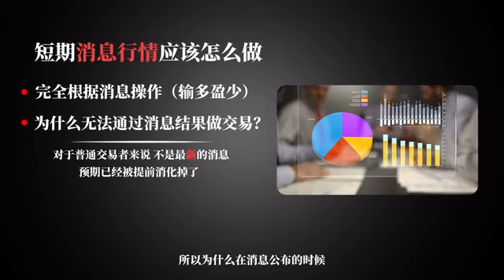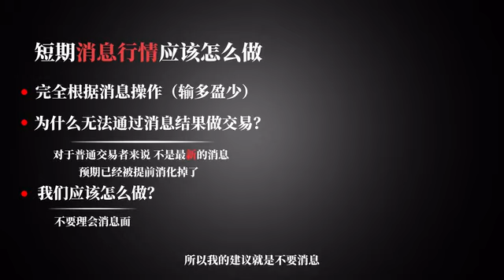【交易老韭】基本面与技术面